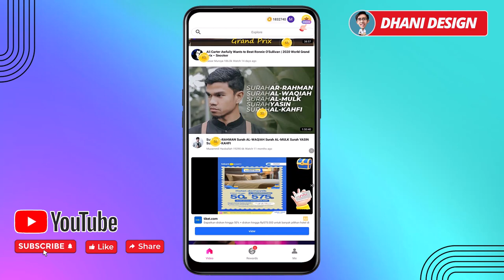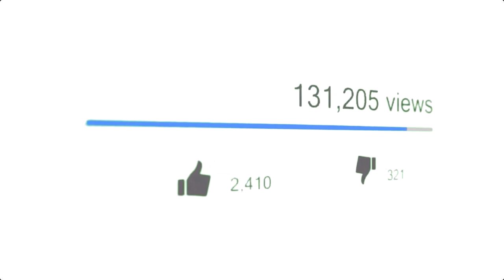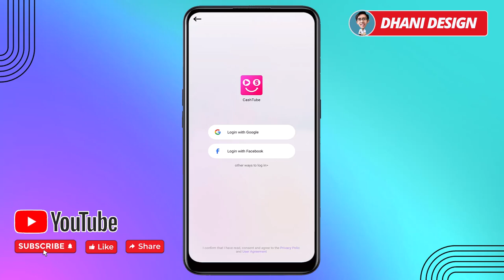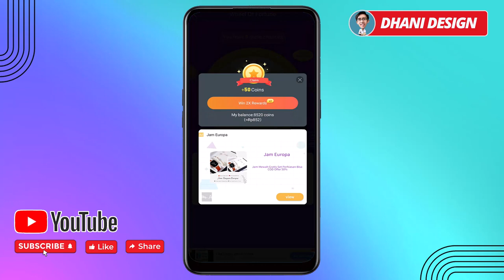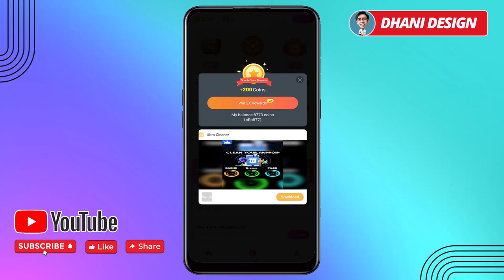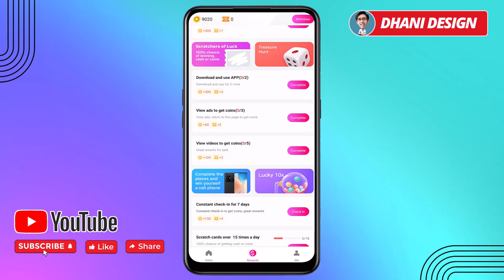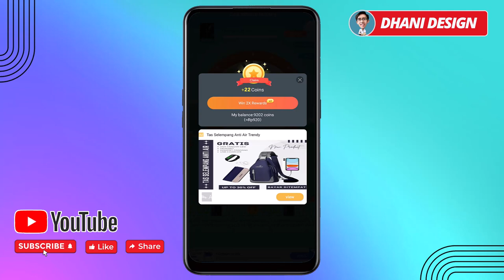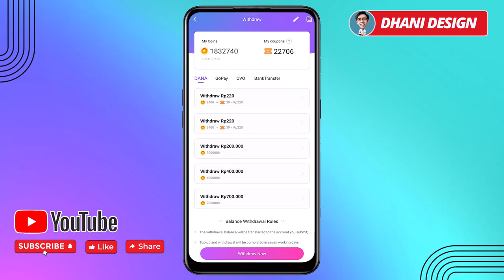Nonton YouTube Dapat Uang Sukses WD ke DANA 700RB & OVO 400RB Aplikasi Penghasil Uang Terbukti Bayar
Nonton YouTube Dapat Uang Dibayar ke saldo DANA dan OVO

di video ini saya share ke teman-teman sebuah aplikasi penghasil uang aplikasi penghasil saldo dana dengan nonton vieo youtube dan mengerjakan tugas lainnya  yang sudah terbukti membayar dan aplikasi penghasil uang ini cocok digunakan untuk menghasilkan uang secara online menambah penghasilan sampingan. cara menghasilkan uang dari internet dari aplikasi penghasil uang ini sangat cocok untuk anak sekolah / Pelajar, karyawan, dan siapa saja yang memiliki waktu luang dari aplikasi penghasil uang dan website penghasil uang.